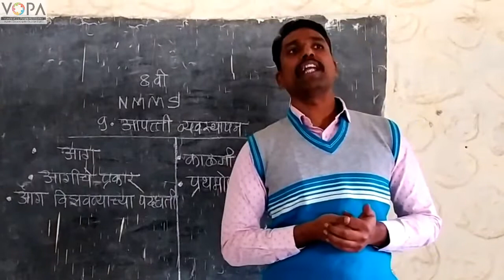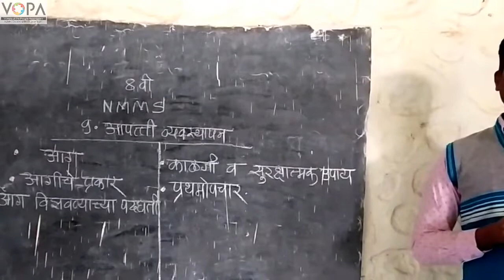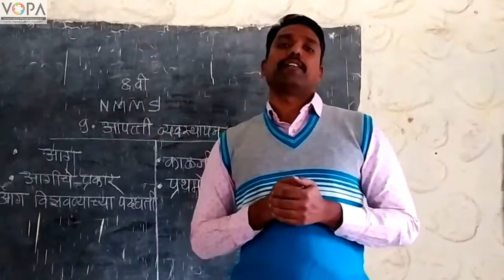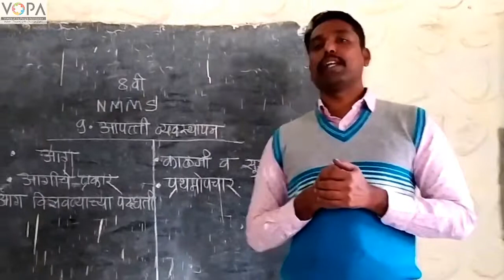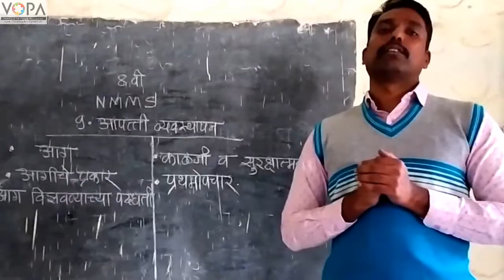८ वी | विज्ञान | एन.एम.एम.एस | आपत्ती व्यवस्थापन | V5 | V-School